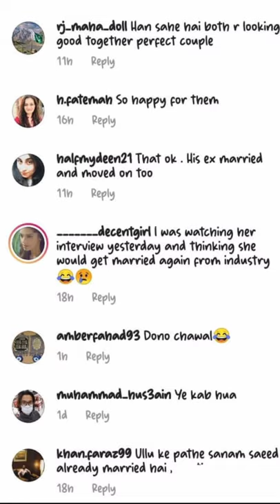Famous Pakistani Actor Sanam Saeed New Lovely Pictures With Mohib Mirza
● Note : All ©Copyrights Are Reserved By YaadEMazi Official. If Anyone Will Try To Use Our Content then they will Face a strike in that Case.